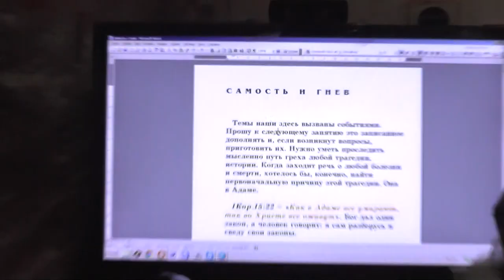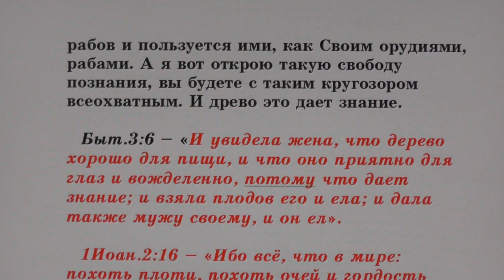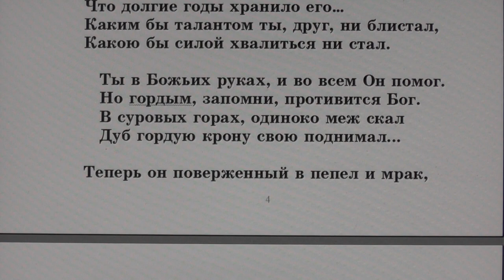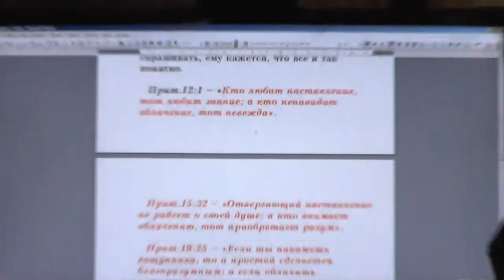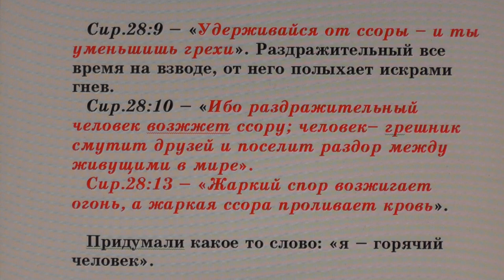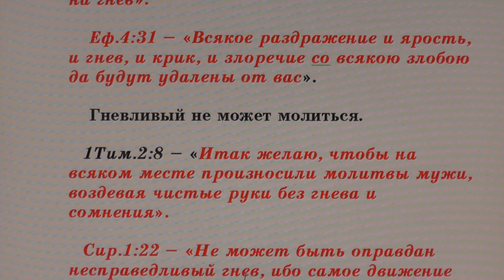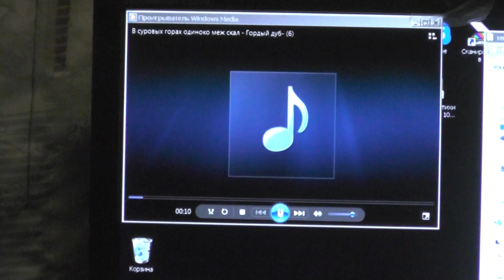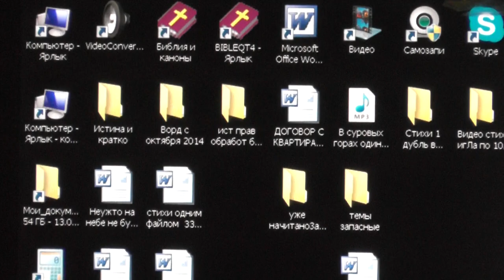№40. Занятия в Потеряевке Самость и гнев.